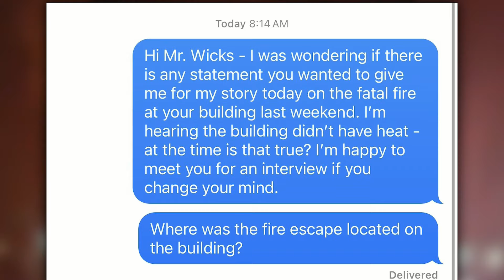Families seek accountability after residential fire claims two lives in East St. Louis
A building fire in the Metro East claimed the lives of Lisa Farmer and Stanley Scott last weekend.